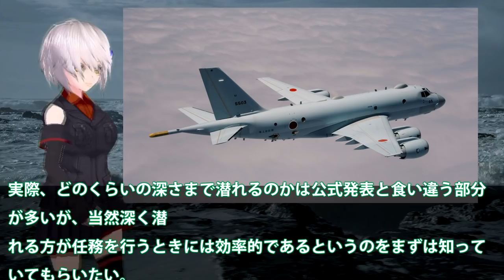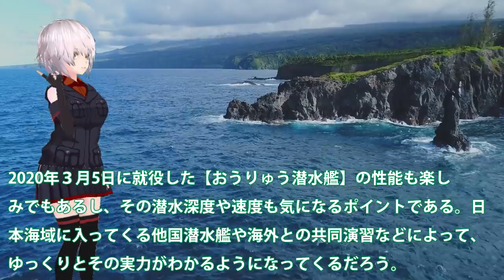そうりゅう潜水艦の潜航能力は非公開情報！海自潜水艦の静粛性は世界でトップだが？P1哨戒機では見つける・・・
関連動画
【海外の反応】衝撃！米メディア「日本と同盟国で良かった‼」海自P1哨戒機と米国機(P8)との性能の比較に米国人も仰天w
【海外の反応】 衝撃！「日本と同盟国で良かった‼」海自P1哨戒機と米国機(P8)との性能の比較に米国人も仰天！【俺たちのJAPAN】
海上自衛隊「P-1」哨戒機は中国海軍への強力な抑止力！隠された威力を持つ高性能国産機なのだ！
純国産のP 1哨戒機開発！！空対空・空対艦ミサイルも実装可能な機体に！！P８哨戒機との違いとは・・・
世界に普及拡大する米軍P-8哨戒機、日本は独自開発のP-1哨戒機。輸出はP-8に惨敗。哨戒機作れない国に笑われる筋合いはないが！

引用・転載「出典：海上自衛隊ホームページ」
引用・転載「出典：航空自衛隊ホームページ」
引用・転載「出典：陸上自衛隊ホームページ」

【海外の反応】現代版一式陸攻に魚雷ミサイルも装備可能！川崎重工業開発のP-1哨戒機意外な性能が？国産哨戒機の驚きの装備とは・・・【グレートJAPANちゃんねる】
現代版一式陸攻に魚雷ミサイルも装備可能!川崎重工業開発のP1哨戒機意外な性能が？国産哨戒機の驚きの装備とは・・・
純国産を実現したP 1哨戒機!海上自衛隊の悲願で空対空・空対艦ミサイルも実装可能な機体に・・・世界的には米国のP 8哨戒機普及
防衛省輸出計画ついに独に？輸出に関してP1哨戒機はまだ・・・対潜水艦探知能力に独後悔も後悔か！
P1哨戒機でも探せない潜水艦!非公開情報の中でも・・・潜航能力と通常動力型潜水艦の危険性とは？